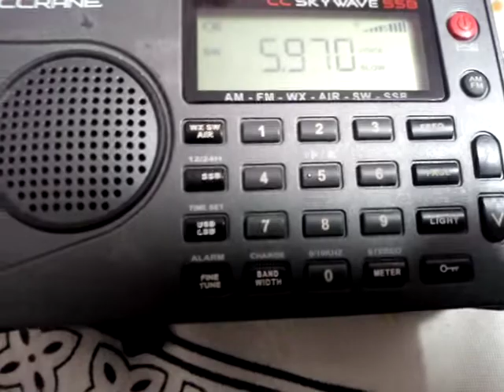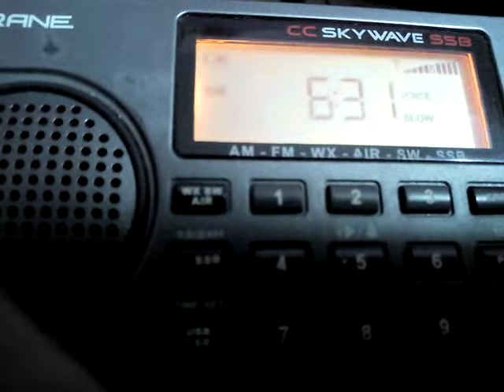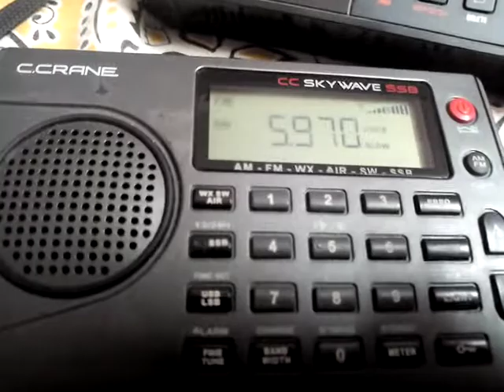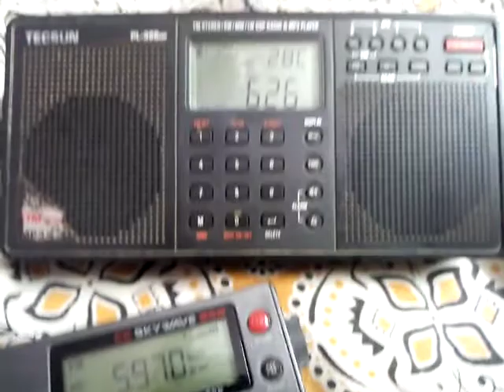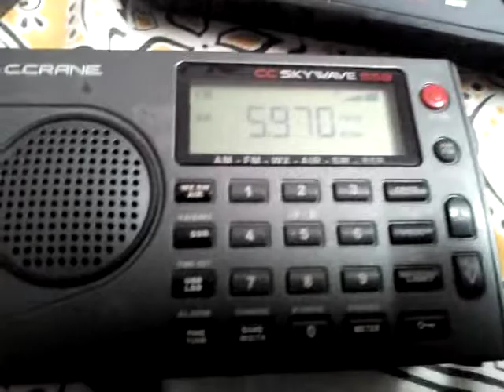CC SKYWAVE SSB ..5970 KHZ BBC WORLD SERVICE..49 MATR BAND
CC SKYWAVE SSB  Highly sencetive sw radio due to lots of features in pocket size radio very famous in radio enthusiast world..